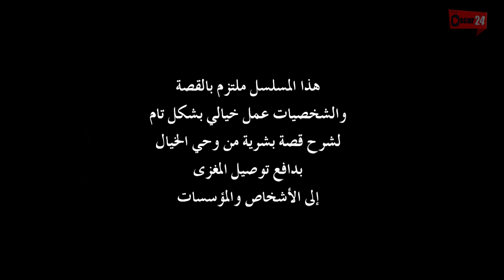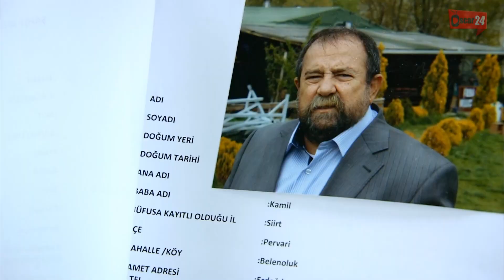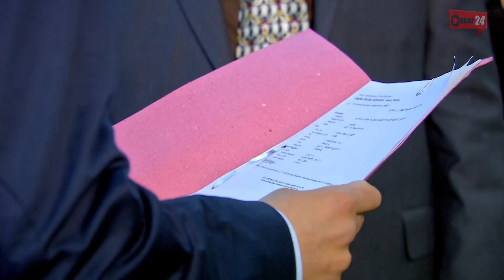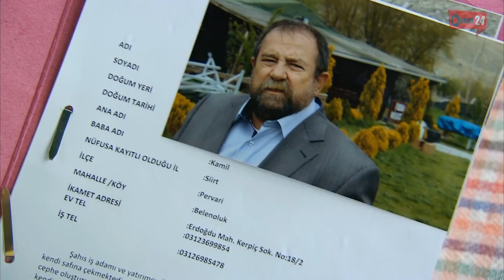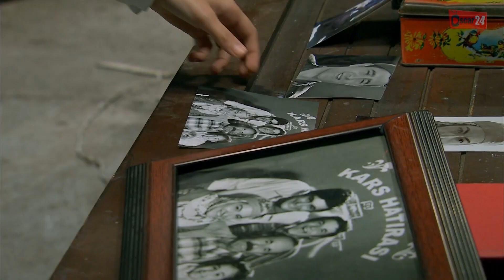المسلسل التركي الانتقام الكبير ـ الحلقة 79 التاسعة و السبعون كاملة ـ ALentkam Alkbeer HD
المسلسل التركي ـ الانتقام الكبير ـ دراما اجتماعية مشوقة
في الظلام الكامن والألوان المتلاطمة التي تحكم الزمن، يبقى النقاء كالنجمة اللامعة في سماء ملبدة بالسحب السوداء.
وسط هذا الجحيم، يتجسد الصراع الأبدي بين الخير والشر، بين النور والظلام.
فمن يكون ذاك العدو الذي يهدد أسوار العائلة المقدسة؟ وكيف يمكن تجميع شظايا الروح المتناثرة كأوراق الخريف؟ وهل يمكن للقلوب
المُشرَدة أن تعيد بناء الأحلام المتكسرة على أطلال اليأس؟
في مسرح الحروب الداخلية، يتقاطع مصير الأبطال ويتجلى عبقرية القدر. " فرحات، إياز، بياز" هدفهم محاربة وجوه الشر والثأر من
الذين خطفوا حياتهم وطفولتهم. فهؤلاء الأبطال الذين يجسدون جراح الروح وأوجاع الذاكرة.
كل فصل من فصول هذه الرواية الشاعرية يعكس لوحة جديدة في معركة الوجود، وكل حرف من حروفها يرتقي إلى ذروة الفن
 والتعبير.
رُبما يغلب اليأس أحيانًا وتتلاطم أمواج الحزن على شواطئ الأمل، لكن القلوب العظيمة لا تعرف المستحيل. إنها ملحمة الحياة التي لا
تعرف التراجع والاستسلام، حيث يبقى الصمود هو الشعار والصبر هو الطريق إلى العدالة.

رابط قائمة التشغيل كاملة